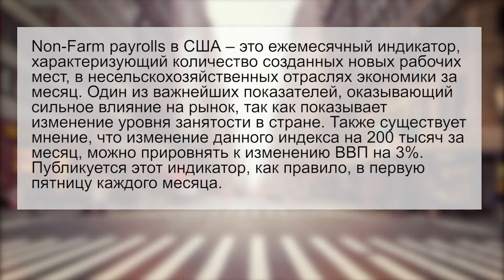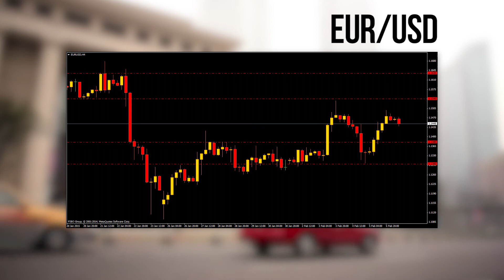ФОКУС РЫНКА. FOREX. 06.02.15 Non-Farm payrolls